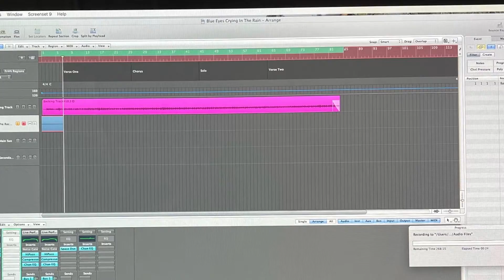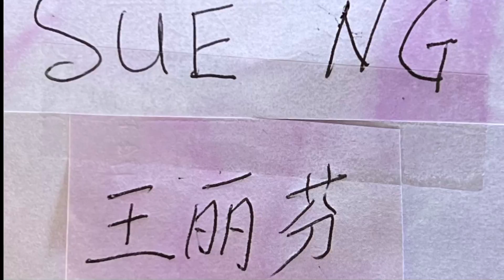Sue Ng - Blue Eyes Crying In The Rain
Sue Ng Cowes Australia - Blue Eyes Crying In The Rain
Recorded, Mixed and Mastered by Darrell Petersen - Charissa Studio Cowes Australia